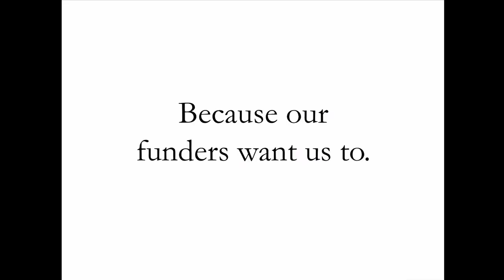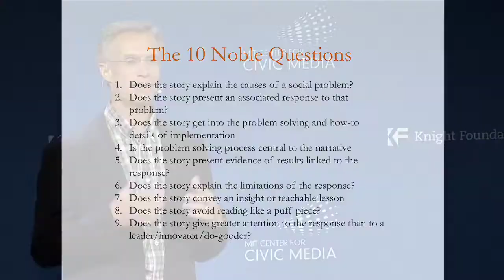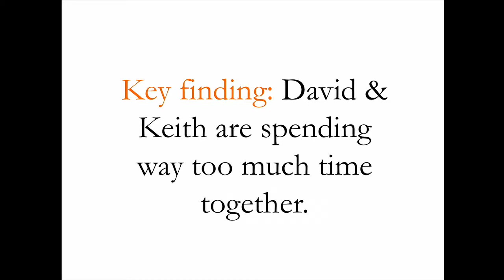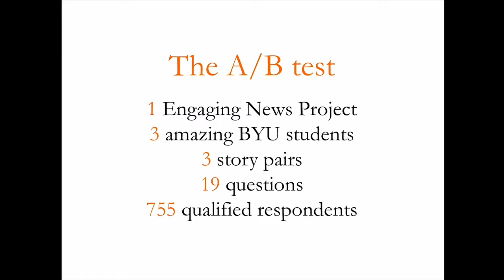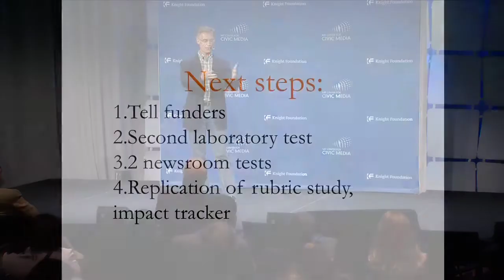Keith Hammonds on Ashoka’s “quest for a perfect metric”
From the ignite talks at the 2014 Civic Media Conference